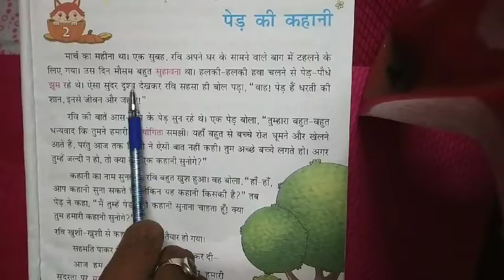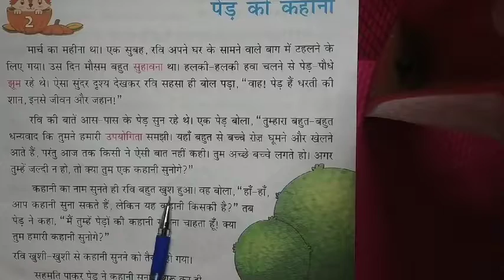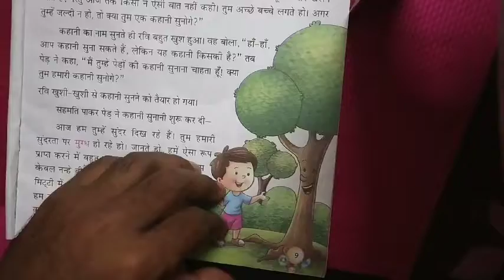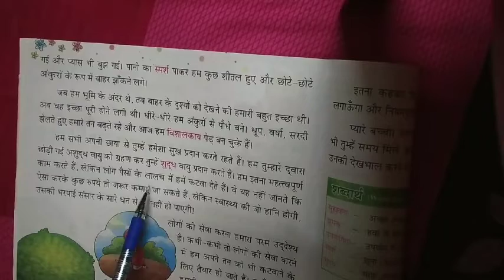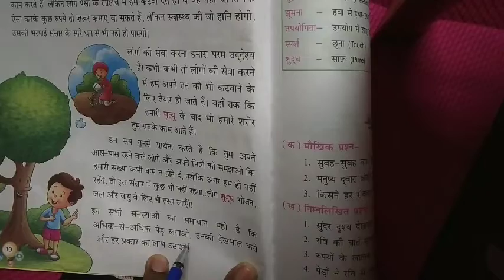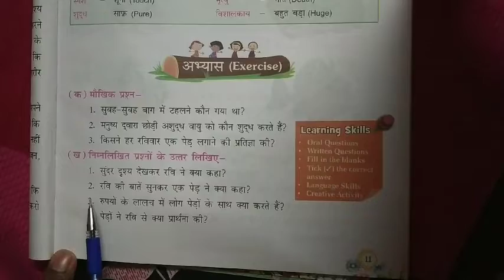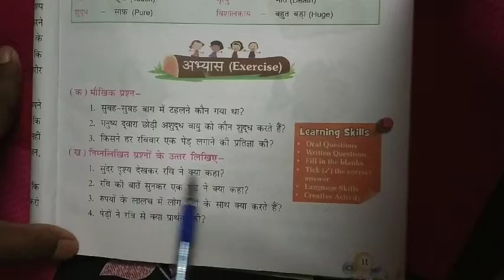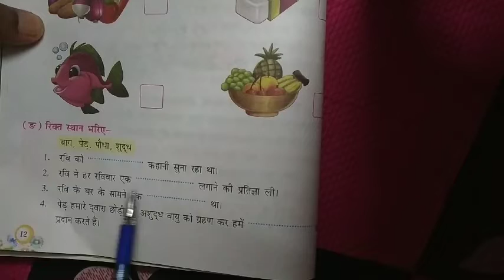Class 3 hindi day 13